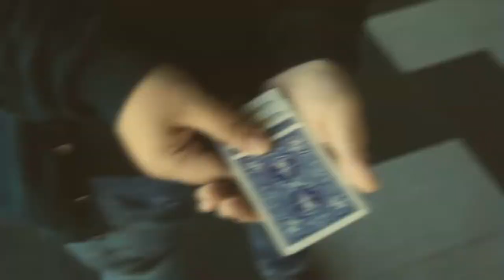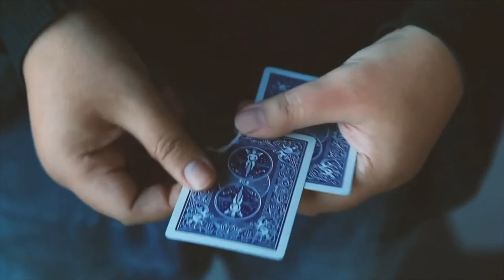The Vault - Visual Pop by Afreakkk